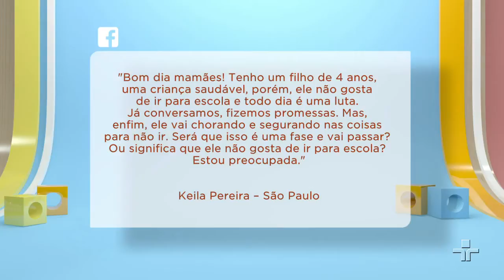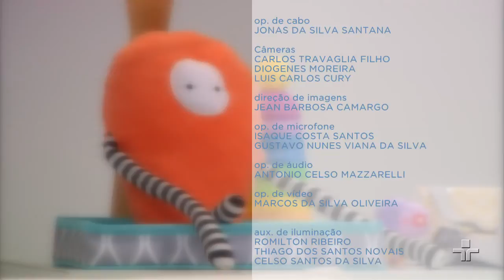Como deve ser a creche do seu filho? | Momento Papo de Mãe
Seu bebê já vai para a creche ou para a escolinha? Como devem ser estes espaços para cuidar da melhor maneira das nossas crianças? Cuidar e ensinar. Neste programa vamos falar sobre a relação da família com a escola dos nossos filhos. Contaremos com a participação da educadora Beatriz Ferraz e a mamãe Paula, que tem dois filhos. Beatriz Ferraz também responde algumas dúvidas de telespectadores.